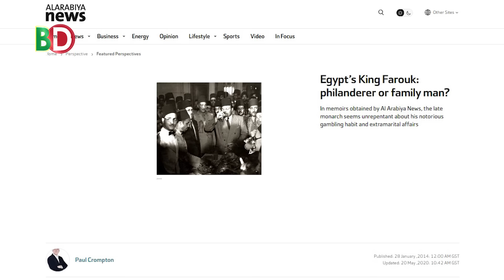প্রতিরোধ আ/ন্দো/ল/ন আরো বেগবান হবে!